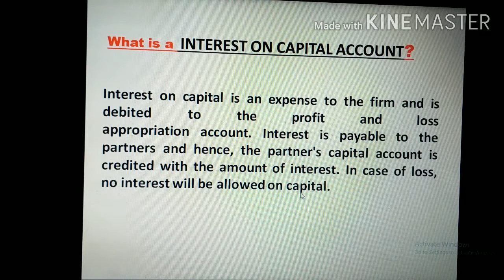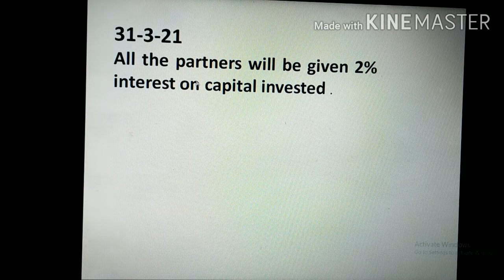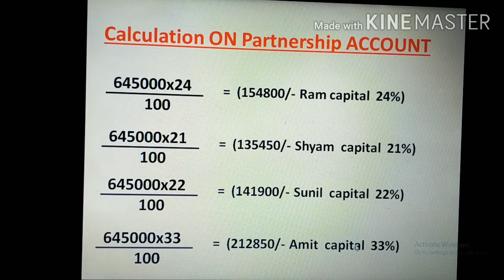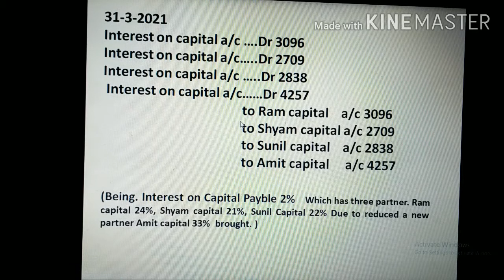# EXPLAIN THE INTEREST ON CAPITAL ACCOUNT RUN BY BALENDU SIR#